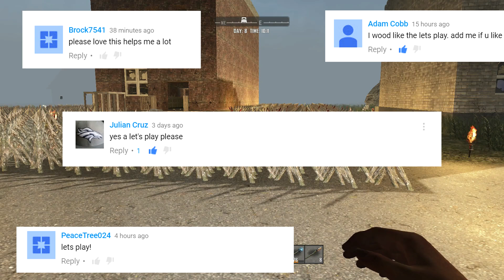7 DAYS TO DIE PS4 part 1 let's play gameplay : Forest for days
Surviving your first night defend yourself!

Open server info: 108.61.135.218 port 10900
Called:survive and thrive 2.0 under modded